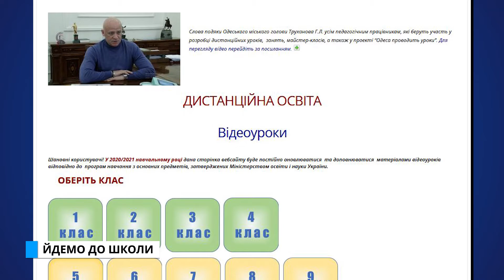Спеціальний репортаж. Йдемо до школи.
🏫 Осінні шкільні канікули добігають кінця, і з понеділка діти знову сідають за парти. Отже, нова актуальна інформація від директорки Одеського департаменту освіти і науки, Олени Буйневич щодо шкільного навчання ➡️